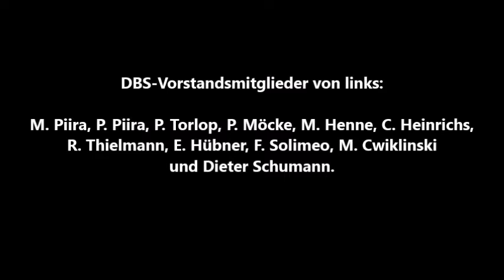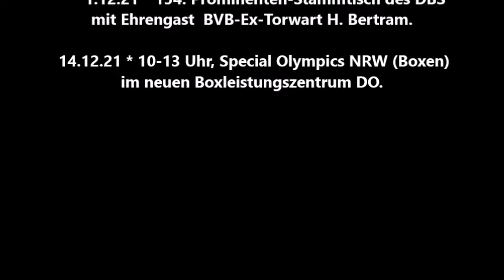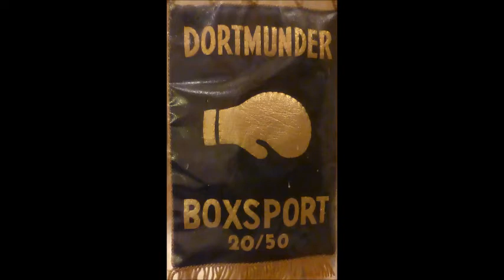Dortmund * Vereinsnachrichten für Mitglieder und Interessierte des Dortmunder BS 20/50 * 30.10.2021